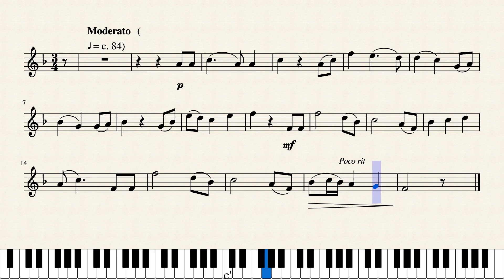cradle Song G1 - Flute by Johannes Brahms(1833-97)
m